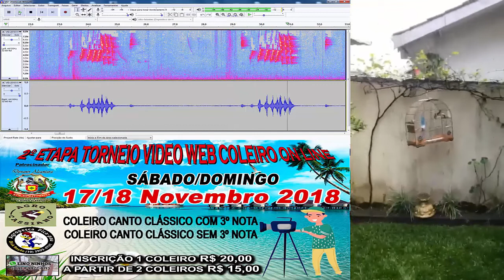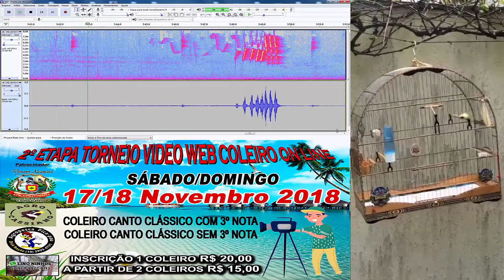Coleiro “Magia” Sonograma 2ª Etapa Torneio Vídeo WEB Canto Clássico Sem 3ª Nota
Regras Canto clássico Com e Sem 3 Nota 👇
Regras Para participar torneio WEB 👇